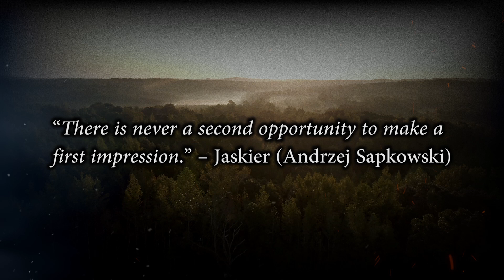ANAHATA – Burn, Butcher, Burn [THE WITCHER Cover || JASKIER SONG]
LYRICS:

I hear you're alive
How disappointing
I've also survived
No thanks to you

Did I not bring you some glee
Mister "Oh-look-at-me"
Now I'll burn all the memories of you

All those lonely miles
That you ride
Now you'll walk
With no one by your side

Did you ever even care
With your swords and your stupid hair
Now watch me laugh
As I burn all the memories of you

You have been the most beautiful audience
Remember to toss a coin if you can
If anyone needs me, I'll be at the bar

What for do you yearn
It's the point of no return
After everything we did, we saw
You turned your back on me

Watch that butcher burn
At the end of my days when I'm through
No word that I've written will ring quite as true as
Burn

Burn, butcher, burn
Burn, butcher, burn
Burn, burn, burn, burn, burn, burn, burn, burn

Watch me burn all the memories of you